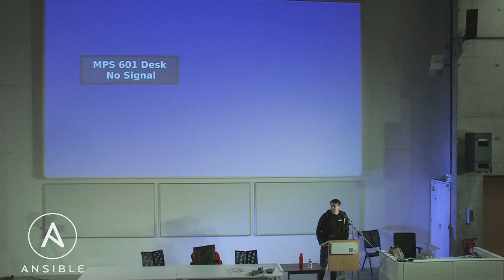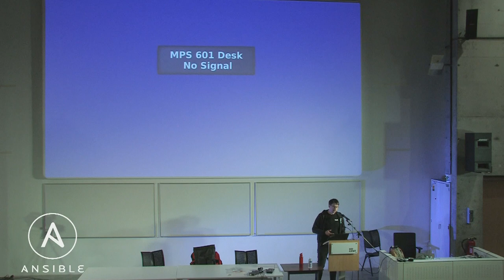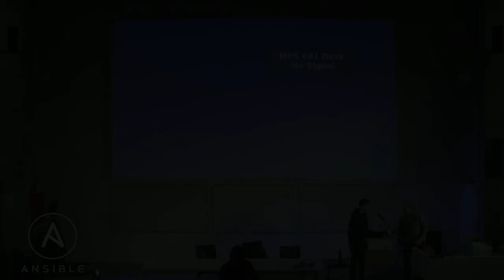60 days in a new startup - David Schmitt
As of Dec 1st, I'm working for a brand-new startup to help build a new company providing new infrastructure insights.

This talk is the story of my first 60 days as first employee: * onboarding (problem space, go, terraform, aws) * development environment (VS Code, remote containers, CI) * cultural foundations (collaboration, communication) * development (from prototype to demo site)

HoGent Ghent